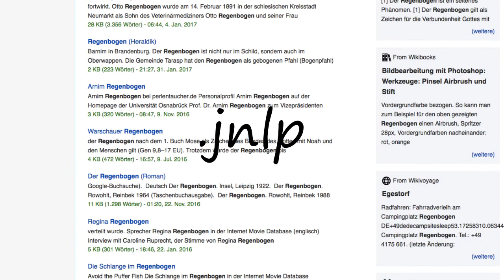How to pronounce .jnlp?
How to pronounce .jnlp? say .jnlp! How to say .jnlp. How to pronounce .jnlp correctly.  Learn the pronounciation .jnlp! Expand your vocabulary, learn .jnlp word. Use this free pronunciation guide to practice words at a time. Learn for free. Thank you for viewing, please like or subscribe! hoe om te sê, si të thuash, እንዴት እንደሚናገር, wie sagt man, comment dire, come dire, como dizer, как сказать, nasıl denir, cómo decir, 怎么说,